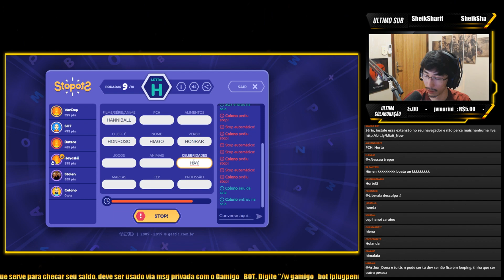A SEGUNDA PARTE do STOP da DISCÓRDIA!